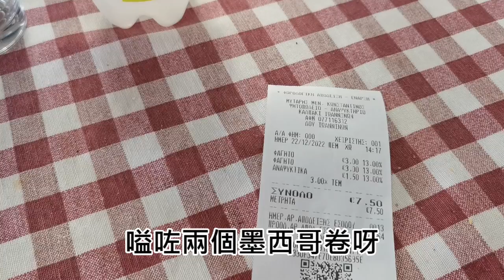希臘自駕遊🚙秘景Vikos國家公園【環遊世界🌍】